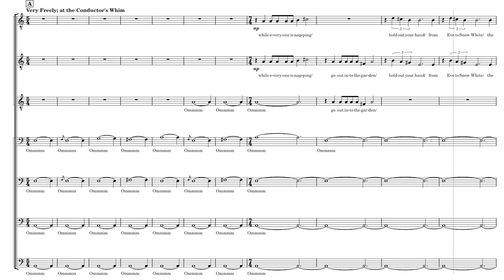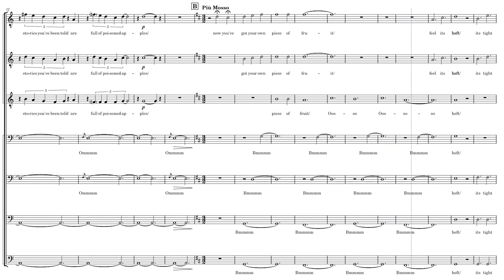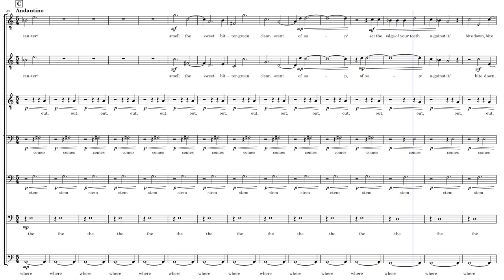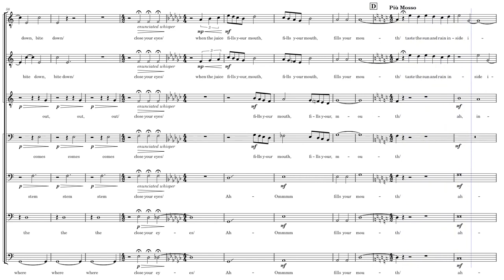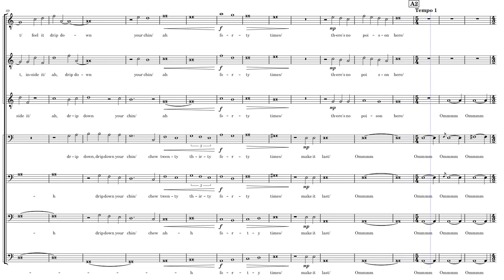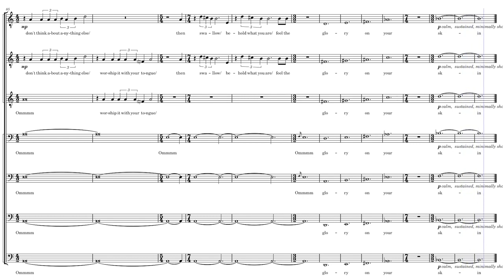They Are For You - II. Meditation: How To Eat An Apple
They Are For You
     I. Coming
     II. Meditation: How To Eat An Apple
     III. Burlesque

Composed by Lan Kratzke
Lyrics from "Anorexorcism" by E. D. Watson

Meditation: How to Eat an Apple
after Thích Nhất Hạnh

while everyone is napping / go out into the garden / hold out your hand /
from Eve to Snow White / the stories you’ve been told / are full of
poisoned apples / now you’ve got your own piece of fruit / feel its heft /
its tight skin / against your palm / the green freckles / on its curved cheek /
you could kiss them / sniff its sunken center / where the stem comes out /
smell the sweet bittergreen clean scent of sap / set the edge of your teeth
against it / bite down / close your eyes / when the juice fills your mouth /
taste the sun and rain inside it / feel it drip down your chin / chew twenty
thirty forty times / make it last / there’s no poison here / don’t think about
anything else / worship it with your tongue / then swallow / behold what
you are / feel the glory on your skin